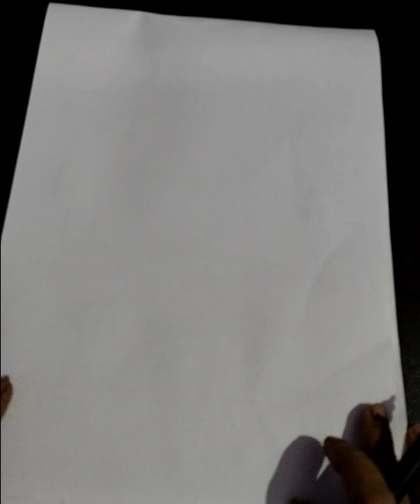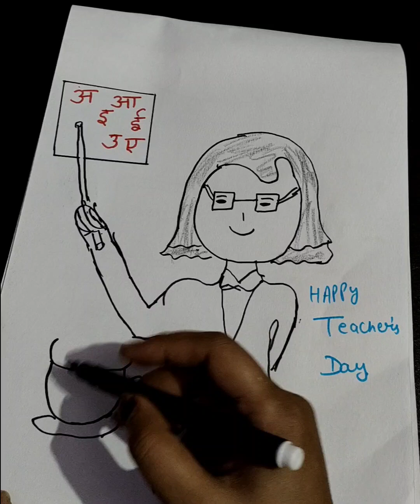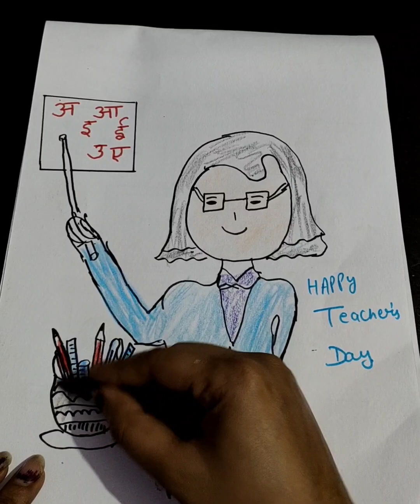🥰🙂Teachers Day Special Drawing Video Kids Learning Dictator Youtube 🤎🧡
I Am Seema🙂🙂🙂🙂🙂🙂🙂🙂
I Hope All Of You Like My Videos😍😍😍😍😍😍😍😍😍
Tha k You For Watching
Kods Drawing
How To Draw
English Class
Math Class
Hindi Class